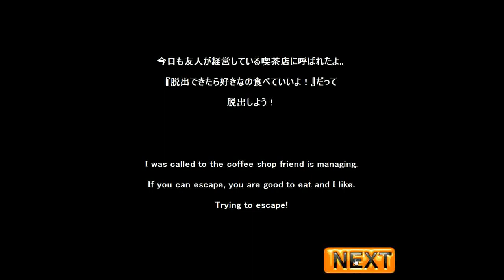Neat Escape's Escape from a Coffee Shop 2 Walkthrough